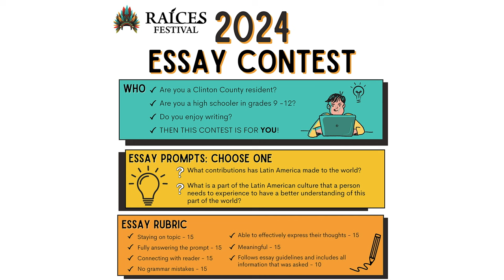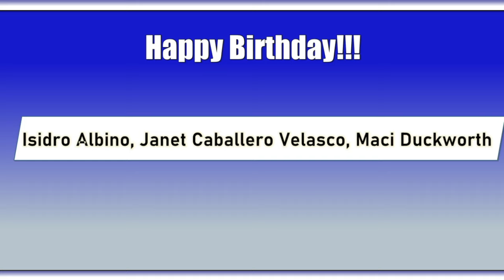HDTV News 5/6/2024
Ayden Kouns is single on FB